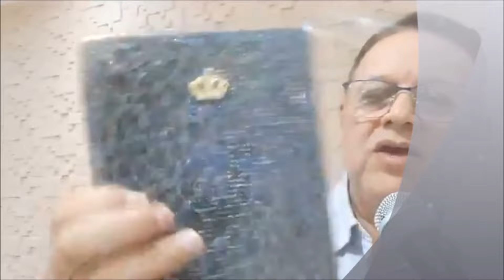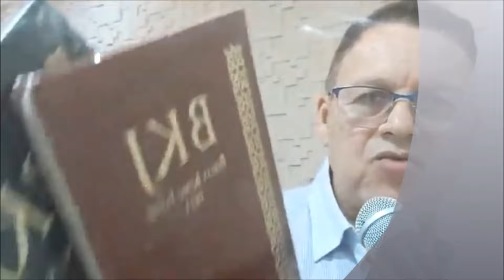LIVE | Cícero Nogueira